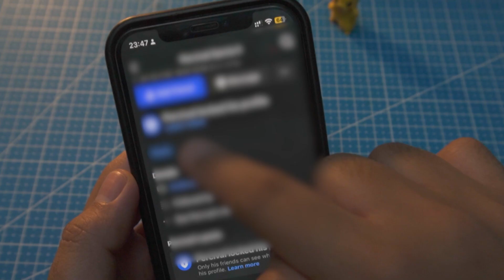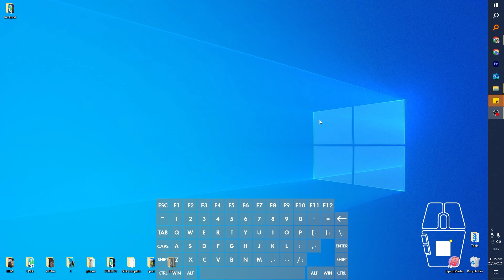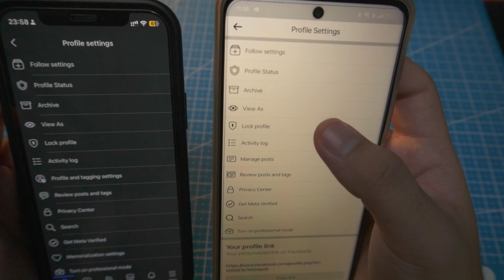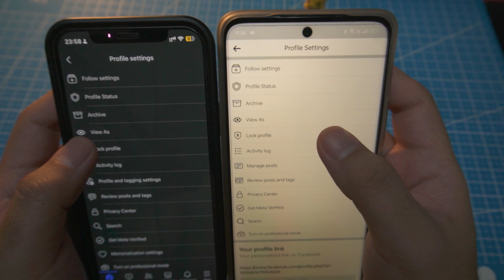Paano i-Lock ang Facebook Profile?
Do you like my set up? Here are the items in my set up: